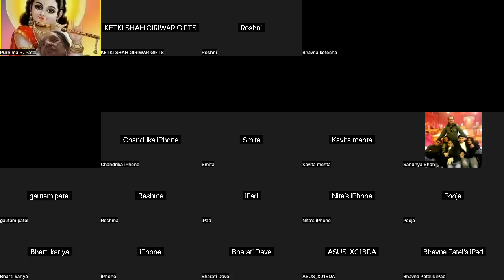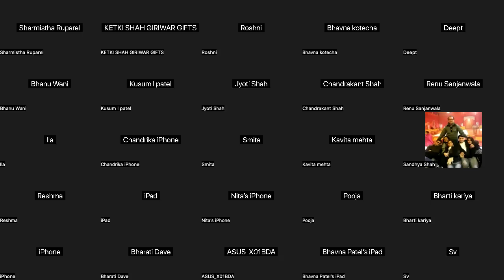Shreenthji Vachanamrut 20 June 2023 P.P. GOSWAMI 108 SHRI PANKAJHUMARJI=KANKROLI